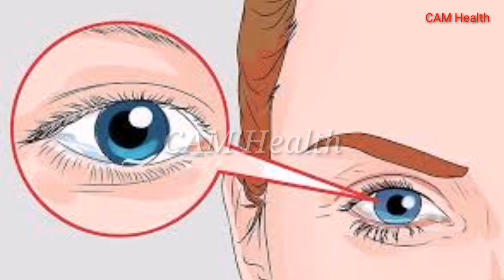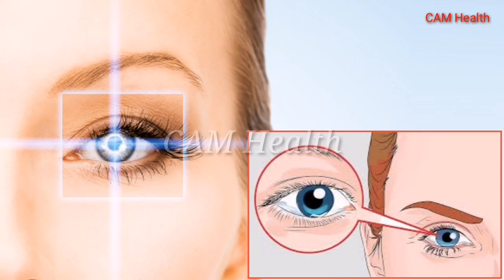បញ្ហាភ្នែកចាញ់ពន្លឺ /CAM Health/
នៅក្នុងវីដេអូនេះនិយាយអំពី បញ្ហាភ្នែកចាញ់ពន្លឺ

👉បើបងប្អូនមានចម្ងល់ទៅនឹងបញ្ហាសុខភាពឬក៍ចម្ងល់ផ្សេងៗបងប្អូនអាច comment ខាងក្រោមបាន។ ឬក៍អាចទាក់ទងតាមរយះលេខខាងក្រោម:
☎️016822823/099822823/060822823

🙏សូមអរគុណ!